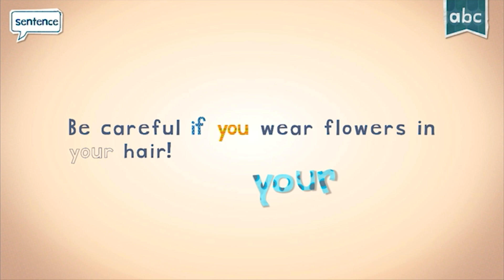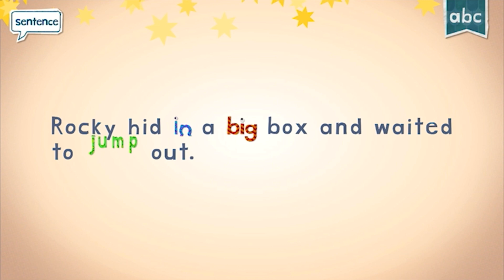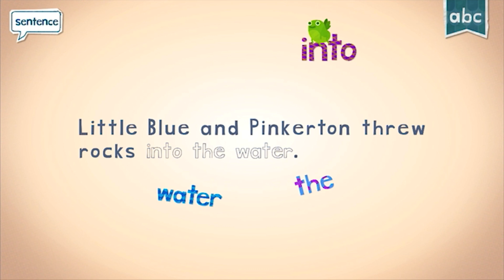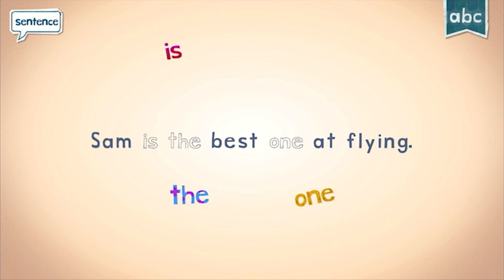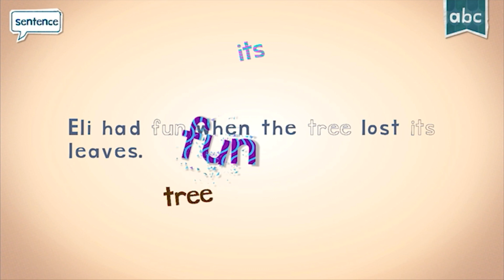Endless Reader - Meet Letter i | Learn Sight Words | Fun Educational Word Learning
Meet Letter i and all the words i makes in endless reader. Fun educational game for kids and toddlers.